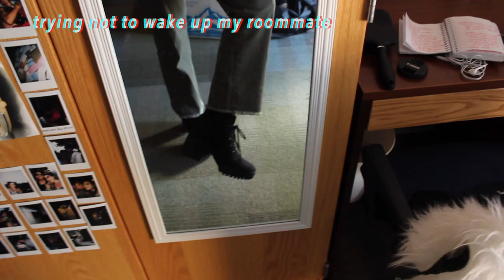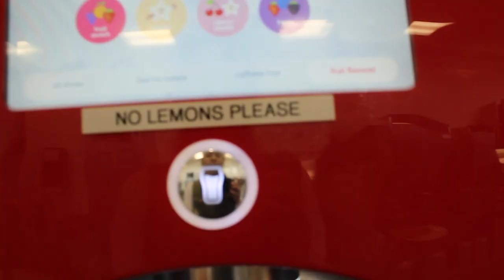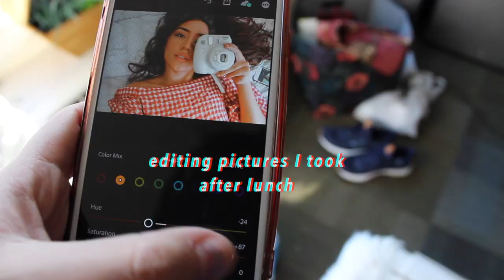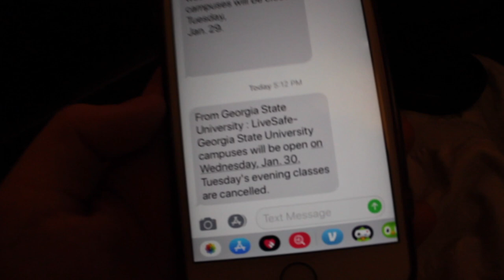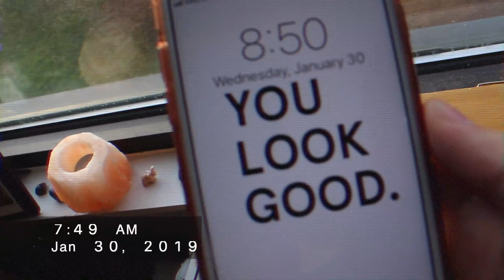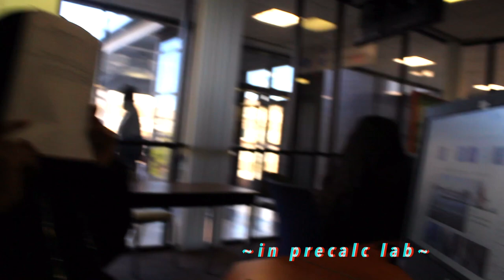☆week in my life: georgia state university student☆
hey loves!
follow along with what a typical week looks like for a georgia state university student!
I am currently a biology major at GSU which is in Atlanta, and I wanted to show you guys around!
love, naomi